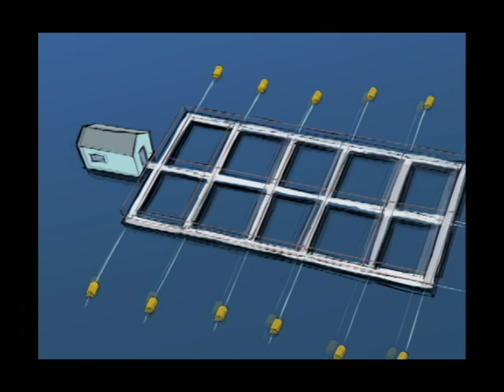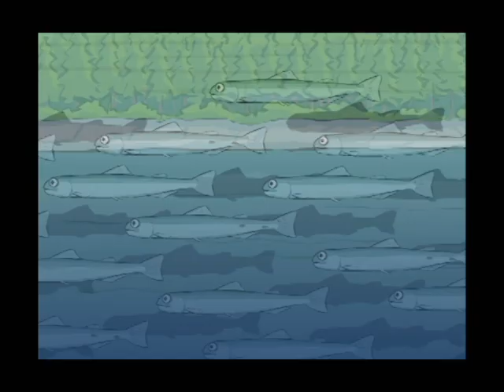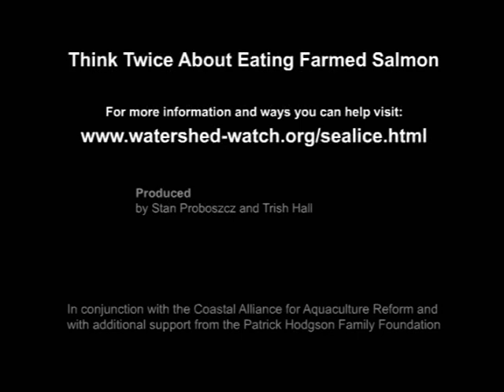Wild Salmon in Trouble (short version)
to watch the full length film and ways to help. The animation illustrates how sea lice from salmon farms are devastating wild salmon stocks.